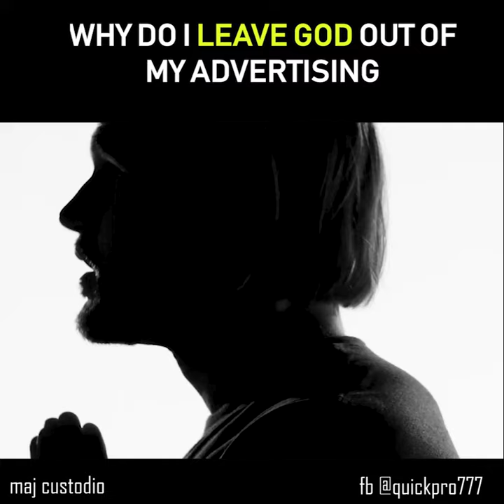WHY DO I LEAVE GOD OUT OF MY ADVERTISING | QuickTips Ep.2 | Maj Custodio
"Thou shall not put God's name in vain."

Regardless of what others might think, I'm a very religious person, BUT I DON'T WANT TO DO WHAT SCAMMERS DO. I'm not like that, and that's not what God is all about.

I truly want to help people and for that to happen, we should not encourage them to rely solely on someone else to do everything for them. Because for things to happen, efforts and actions must be made. To live life fully, you must also take the lead.

Thoughts?